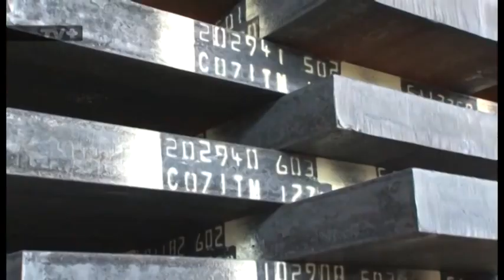"Острие: Живата традиция", епизод 2, част 1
Двусериен документален проект на ТВ+ за традициите в българското ножарство през вековете и майсторите, които ги поддържат днес. Филмът е заснет с участието и съдействието на майсторите ножари Кирил Коликов - Пловдив, Христо Неделев и Павел Неделев - Карлово, Илия Пешев - София, Андрей Андреев и Тодор Лалев - Габрово. Автор и сценарист - Христина Симеонова, оператори Иван Иванов, Венцислав Чернев, Калин Живков и Ангел Спасов, монтаж Христо Петров